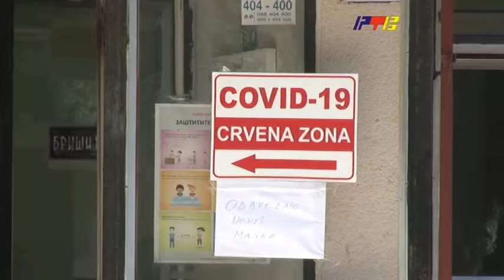Ako se zarazite koronom na letovanju, sami plaćate karantin ili povratak / RTV Vranje / 01 08 2022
Ako se zarazite koronom na letovanju, sami plaćate karantin ili povratak